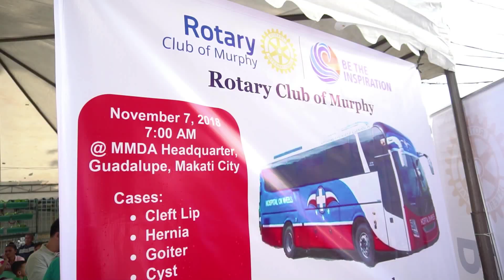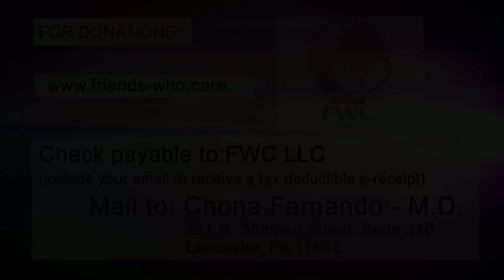Hospital On Wheels Medical-Surgical Mission in MMDA Metro Base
(Include your email to receive a tax deductible e-receipt)

Mail to: Chona Fernando, MD
231 N. Shippen Street, Suite 21B Lancaster, PA 17602

Hospital On Wheels served indigent patients at MMDA Metro base last November 7 , 2018.

Hospital On Wheels served them for free.